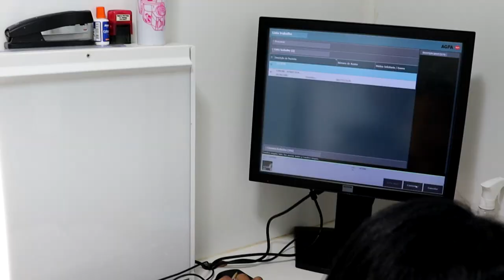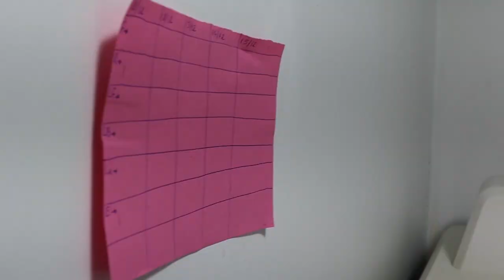“EXPRESSO DA VIDA” EM PIUMHI: CAMINHÃO FARÁ 200 MAMOGRAFIAS EM MULHERES DA ZONA RURAL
| PIUMHI |

Teve início nesta segunda-feira, os exames de mamografia realizados no caminhão “Expresso Vida’’ do Hospital Regional do Câncer de Passos, em Piumhi. 200 mamografias serão realizadas em mulheres de 40 a 49 anos. Apesar do foco ser mulheres que moram na zona rural, mulheres que residem na zona urbana poderão ser chamadas, caso haja vagas. Veja a reportagem completa: